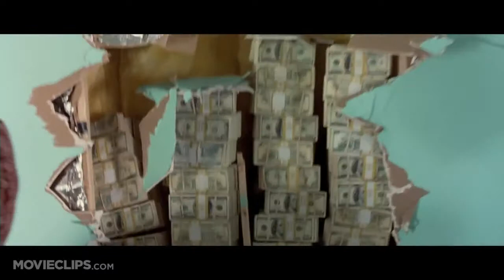▶ 2 Fast 2 Furious Official Trailer #1 2003 HD YouTube 720p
We are Opening The World Of Knowledge For You